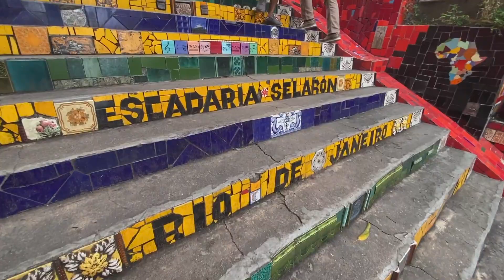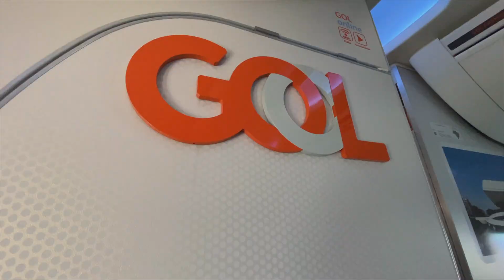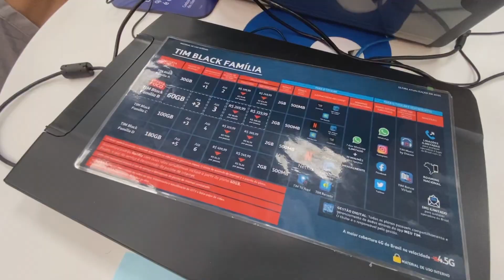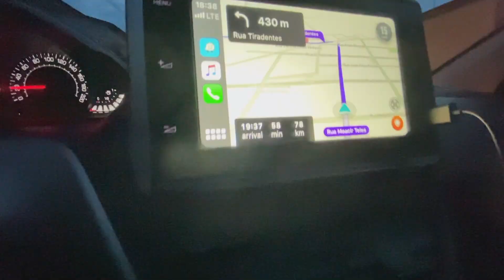Brazil 2019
Sao Paulo
Rio
Goiania
Florianopolis